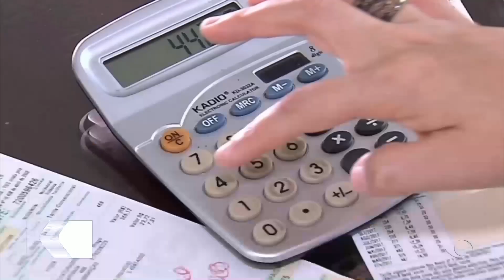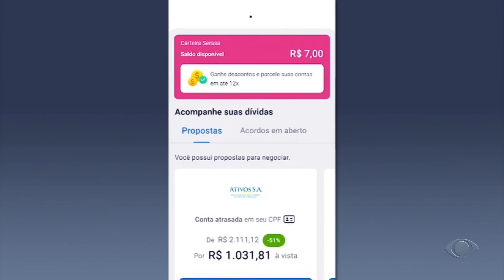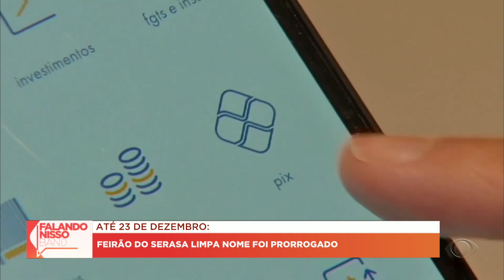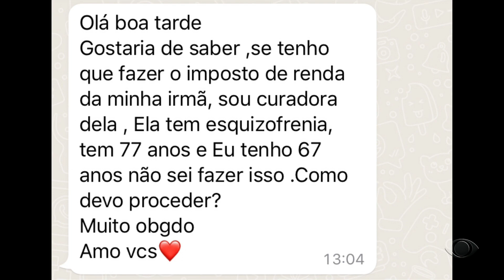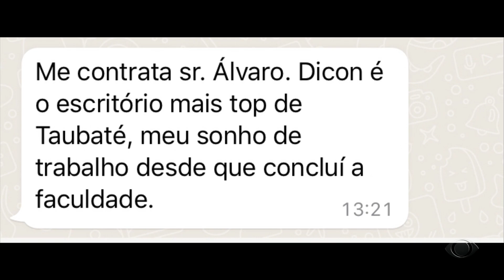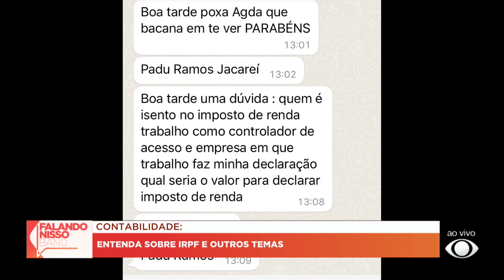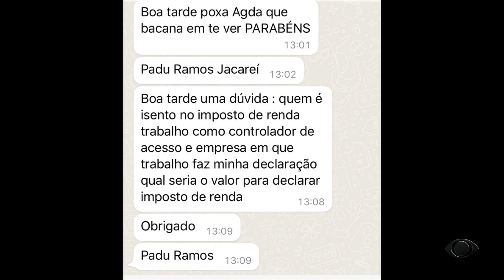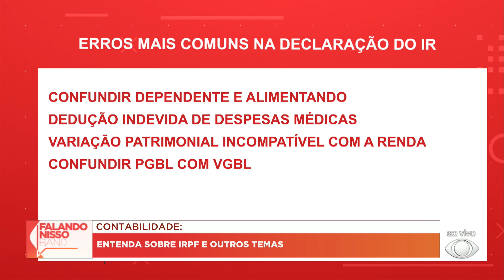FALANDO NISSO BAND - 08/12/2022